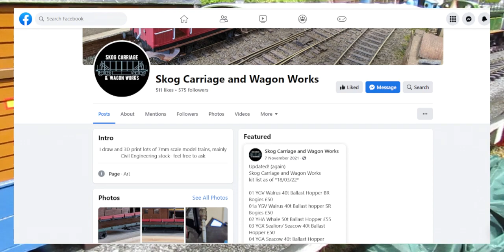Thomas & Friends: G Gauge Toby New Coat Of Paint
My Gauge 1 Toby body was getting scratch and marks on it, so I thought why not respray paint, but in Wilbert Awdry colour chocolate and blue.